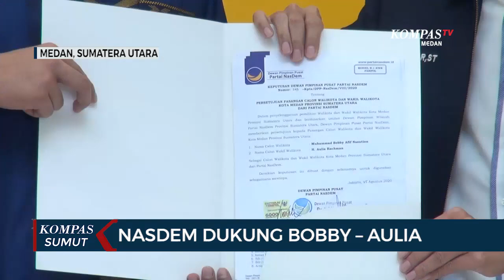Partai Nasdem Dukung Bobby Nasution - Aulia Rahman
MEDAN, KOMPAS.TV - Partai Nasdem resmi mengusung pasangan Bobby Afif Nasution dan Aulia Rahman, dalam pemilihan Wali Kota dan Wakil Wali Kota Medan pada Desember 2020 mendatang.

Rekomendasi dukungan diserahkan langsung oleh Ketua DPW Nasdem Sumatera Utara, Iskandar ST kepada pasangan Bobby Afif Nasution dan Aulia Rahman pada Selasa, 1 September 2020 kemarin.

Dengan tambahan dukungan Partai Nasdem, pasangan Bobby Afif Nasution dan Aulia Rahman mengantongi dukungan dari lima partai politik, setelah sebelumnya Partai Golkar, Partai Gerindra, Partai Persatuan Pembangunan dan PDI Perjuangan juga mendukung pasangan Bobby Afif Nasution dan Aulia Rahman.

Bakal Calon Wali Kota Medan Bobby Afif Nasution sendiri berharap pemilihan Wali Kota Medan bisa menjadikan Kota Medan menjadi lebih baik. (*)